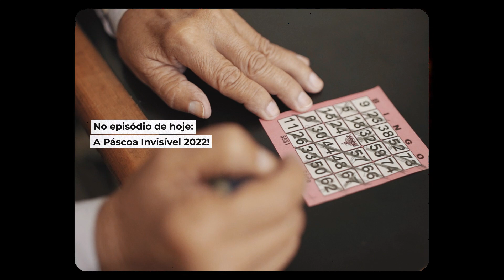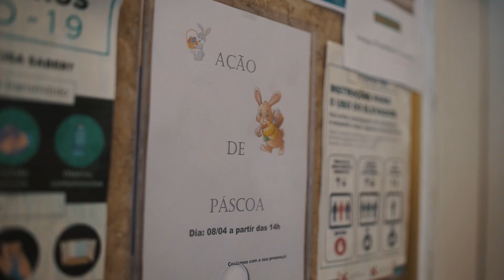ENTREGANDO OVOS DE PÁSCOA PRA POPULAÇÃO DE RUA - PÁSCOA INVISÍVEL 2022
Todos os nossos doadores e voluntários ajudam a SP Invisível a continuar transformando a história de pessoas em situação de rua...

FAÇA PARTE VOCÊ TAMBÉM E DOE ❤

Ou então compre um de nossos produtos na loja invisível, que tem 100% do seu faturamento revertido para manter a ONG na rua.

Edição: Gu Ortiz (gublicfilms)